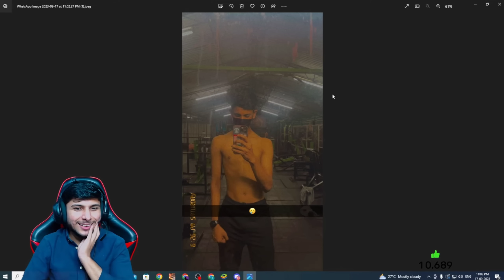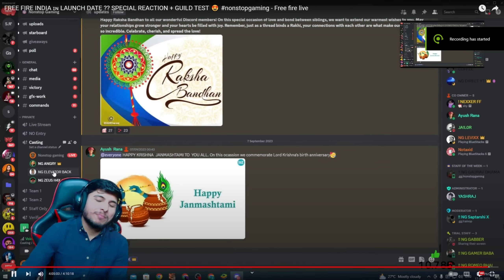NG Angry & Elevator Ff Body 👁️ Face Reveal 😨 Challenge On Nonstop Gaming Live 🔥 Against 4 Pc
1.Garena Free Fire Indonesia Live
2.Garena Free Fire Brazil Live
3.Garena Free Fire Vietnam Live
4.Garena Free Fire India Live
5.Garena Free Fire Singapore Live
6.Garena Free Fire Thailand Live

1 :- How To Join Nonstop Gaming Guild
2 :- Top 5 Pc Player From NG E-SPORTS
3 :- Top 10 Mobile Players In NG E-SPORTS
4 :- Nonstop Gaming Upcoming Tournament
5 :- How To Join Nonstop Gaming Pc Tournament

Acha Chalte Hai Milte Agle Video Me ! ❤️